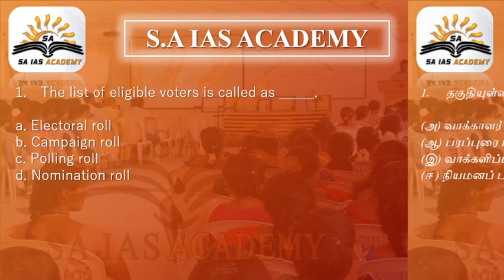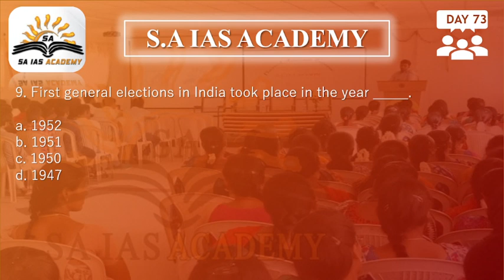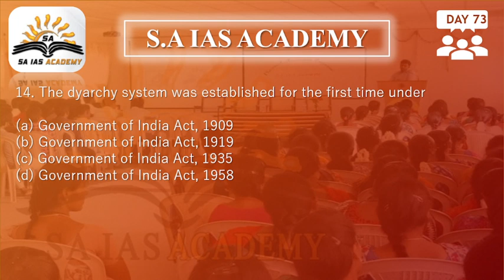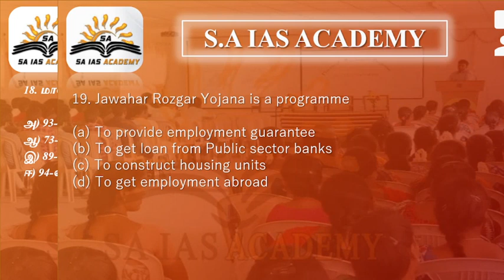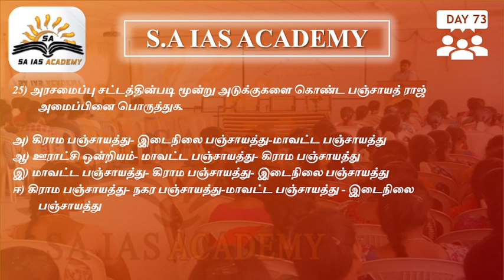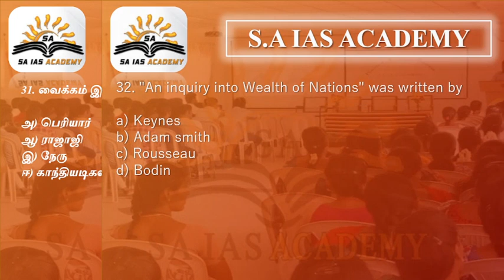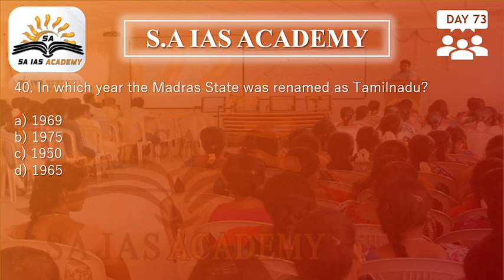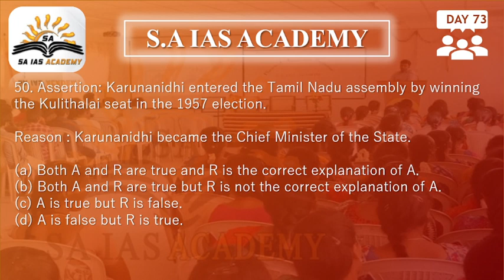crackathon day 73 with tamil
click the below link to download answer key

Day 73 TEST TOPICS:
CIVICS - 11 TH STD UNIT 8 TO 14

Day 74 TEST TOPICS:
ECONOMY- 11 TH STD UNIT 9 TO 12